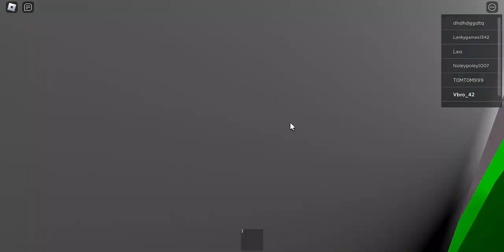Sonic The Hedgehog (Fast Experience) in Roblox Game Play